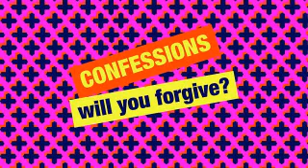Simon Mayo's Confessions_2018 May 25th_on BBC Radio 2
25 May 2018 - The Freaky Doll Confession and other tales...
The fourth episode of four in May 2018 from my Confessions collection. Uploaded for no other reason than my love of the material, and the laughter it brings. I don't own the material, and if either Simon Mayo or BBC ask me to remove it I will.